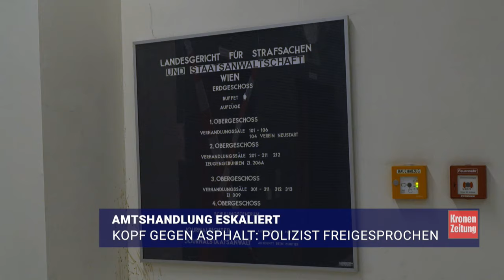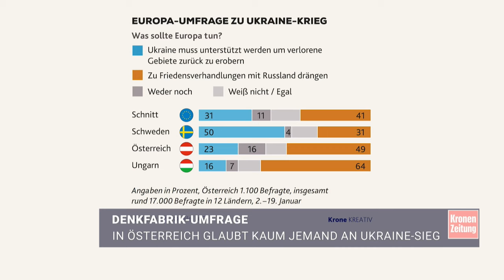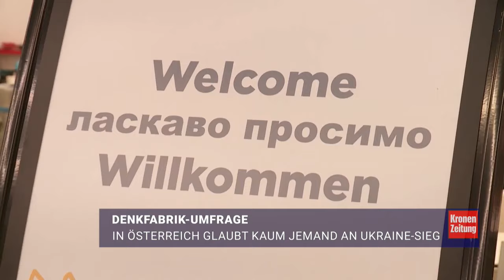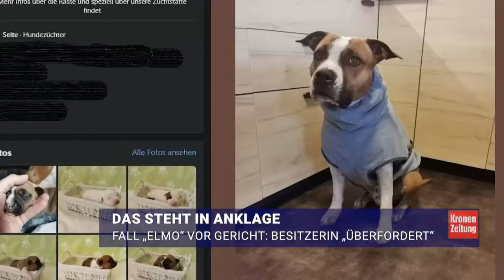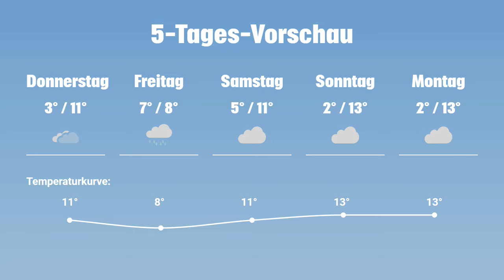Polizist freigesprochen ++ Kind im Sand begraben | krone.tv NEWS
Ein Polizist, der den Kopf eines 19-Jährigen mehrfach auf den Asphaltboden geschlagen hat, ist am Wiener Landesgericht freigesprochen worden. Außerdem: Beim Sandspielen kam in Florida eine Fünfjährige ums Leben. Das und mehr gibt es bei den Krone News mit Tanja Pfaffeneder.

Während drei weitere Polizeibeamte einen 19-Jährigen im Mai 2023 zu Boden drückten, soll ein Kollege seinen Kopf zweimal mit voller Wucht gegen den Asphalt geschlagen haben. Der angeklagte Polizist bekam heute einen Freispruch.  Der Schöffensenat sah beim Angeklagten keinen wissentlichen Befugnismissbrauch, der Polizist habe bei seiner Gewaltausübung auch "nicht das gerechtfertigte Ausmaß" überschritten, hieß es in der Begründung. Der Freispruch ist nicht rechtskräftig.

Die Krone News sehen Sie Montag bis Freitag ab 17:30 Uhr!